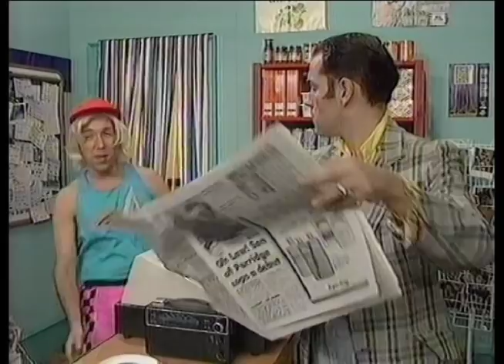Arthur Square (The DJ Kat Show)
This fantastic 'Eastenders' spoof originally aired in 6 parts in 1994 as part of the British children's TV programme 'The DJ Kat Show', which was produced from 1986 to 1995 for Sky One. The show was co-written by Richard Preddy and Gary Howe, both of whom later went on to write for Harry Enfield, 'The Fast Show' and 'Smack The Pony'. Of note in the cast was Scottish actress Jacqueline Pirie (Jacqueline Chadwick), who later starred in 'Coronation Street' and 'Emmerdale'.

This amazing show has been somewhat lost in the pages of children's TV history, but I can guarantee that any kid who had Sky in the early 90s will remember it fondly.